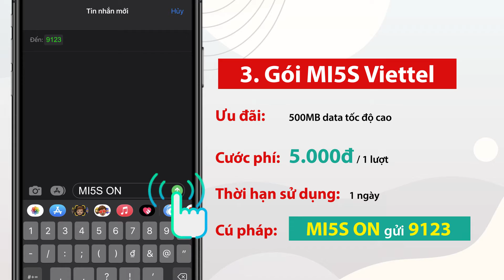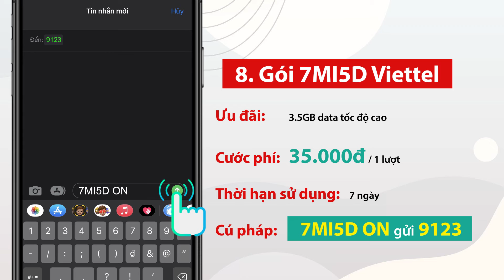ĐI DU LỊCH ĐĂNG KÝ GÓI 4G VIETTEL NÀO PHÙ HỢP?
Sử dụng mạng 3G/4G khi đi du lịch là lựa chọn tiện lợi và lý tưởng nhất vì không phải địa điểm nào cũng có wifi. Vậy, đi du lịch đăng ký gói 4G Viettel nào? Gói Cước Di Động xin mách bạn các gói cước 4G Viettel tặng data tốc độ cao với cước phí tiết kiệm nhé.

1. Gói MI5D Viettel
👉 Ưu đãi: 500MB data tốc độ cao
👉 Cước phí: 5.000đ/lượt đăng ký
👉 Thời hạn sử dụng: 1 ngày
👉 Cú pháp: MI5D ON gửi 9123

2. Gói MI10D Viettel
👉 Ưu đãi: 1GB data tốc độ cao
👉 Cước phí: 10.000đ/lượt đăng ký
👉 Cú pháp: MI10D ON gửi 9123

3. Gói MI5S Viettel
👉 Cú pháp: MI5S ON gửi 9123

4. Gói MT10D Viettel
👉 Ưu đãi: 1.5GB data tốc độ cao
👉 Cú pháp: MT10D ON gửi 9123

5. Gói 3MI5D Viettel
👉 Cước phí: 15.000đ/lượt đăng ký
👉 Thời hạn sử dụng: 3 ngày
👉 Cú pháp: 3MI5D ON gửi 9123

6. Gói ST15K Viettel
👉 Ưu đãi: 3GB data tốc độ cao
👉 Cú pháp: ST15K ON gửi 9123

7. Gói MI20K Viettel
👉 Ưu đãi: 2GB data tốc độ cao
👉 Cước phí: 20.000đ/lượt đăng ký
👉 Thời hạn sử dụng: 5 ngày
👉 Cú pháp: MI20K ON gửi 9123

8. Gói 7MI5D Viettel
👉 Ưu đãi: 3.5GB data tốc độ cao
👉 Cước phí: 35.000đ/lượt đăng ký
👉 Thời hạn sử dụng: 7 ngày
👉 Cú pháp: 7MI5D ON gửi 9123

9. Gói ST30K Viettel
👉 Ưu đãi: 7GB data tốc độ cao
👉 Cước phí: 30.000đ/lượt đăng ký
👉 Cú pháp: ST30K ON gửi 9123

Gói 4G Viettel ngày sẽ là lựa chọn hoàn hảo trong những chuyến du lịch hay đi công tác. Vừa có đủ lượng data để sử dụng, mức chi phí lại rất rẻ.
Bạn có thể truy cập website để tham khảo các gói 4G Viettel khác